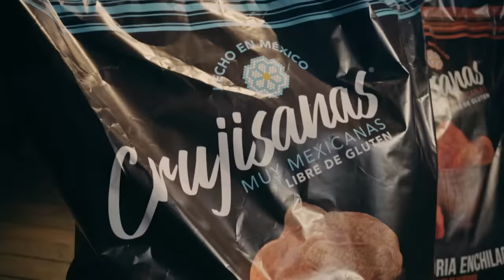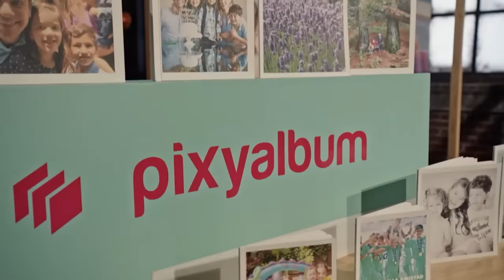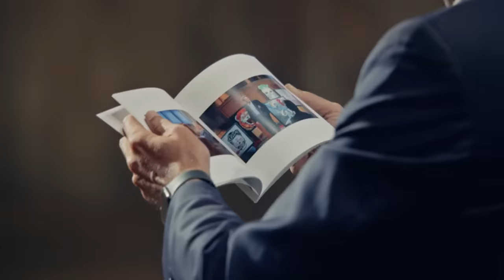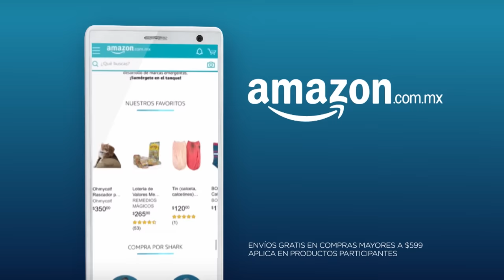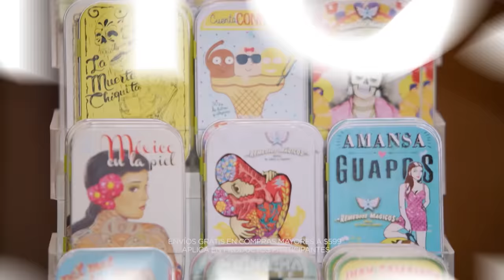¡Grandes mujeres emprendedoras! | Recopilación | Shark Tank México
Aquí están algunas de nuestras propuestas favoritas de la quinta temporada lideradas por mujeres emprendedoras 👩😎 ¿Cuál es tu preferida? 🦈

00:00 - Chez Vous
10:33 - Payols
20:05 - Mazapanes Elisa
30:45 - Crujisanas
40:01 - Pixyalbum